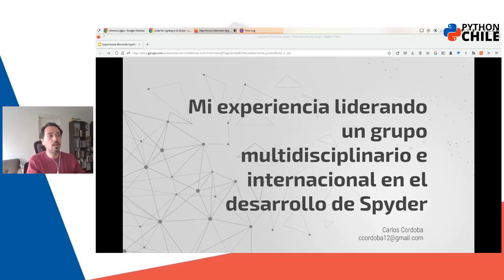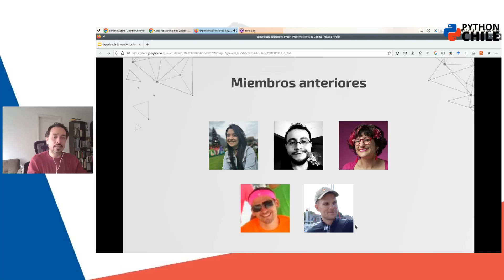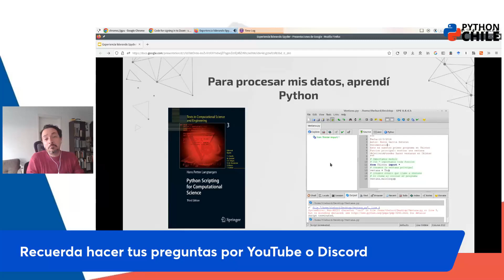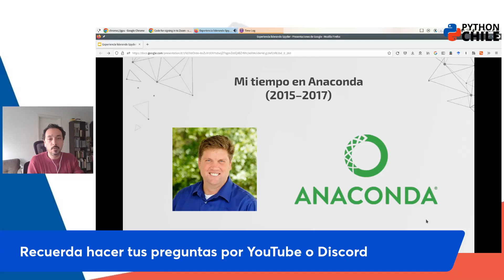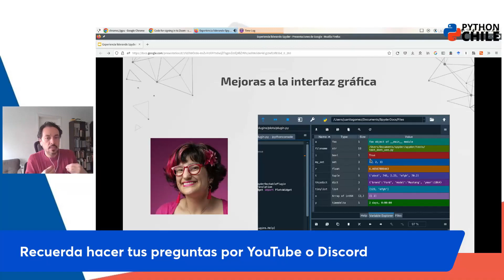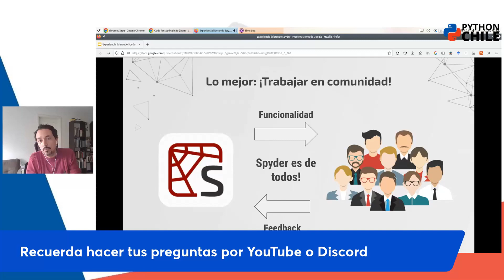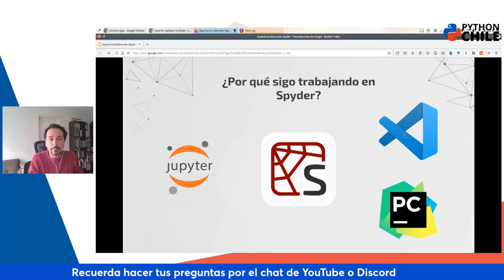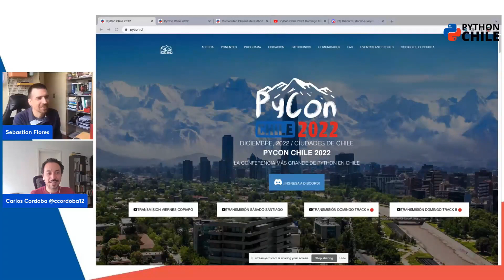PyCon Chile 2022 - Keynote ★ - Carlos Córdoba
Mi experiencia liderando un grupo multidisciplinario e internacional en el desarrollo de Spyder.

Carlos no cuenta como es ser el desarrollador líder de Spyder, y todo lo que conlleva trabajar en un desarrollo a escala macro de Python científico y con grupos de personas de todos mundo.

Spyder  es un entorno de desarrollo integrado y multiplataforma de código abierto (IDE) para programación científica en el lenguaje Python.